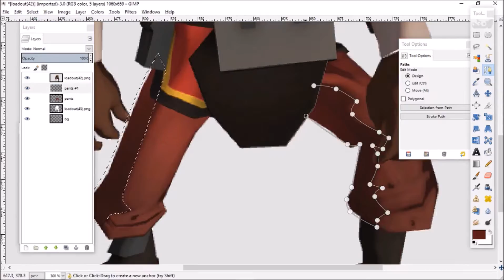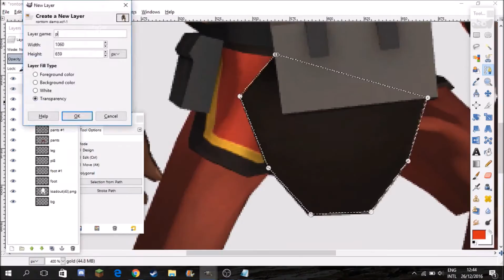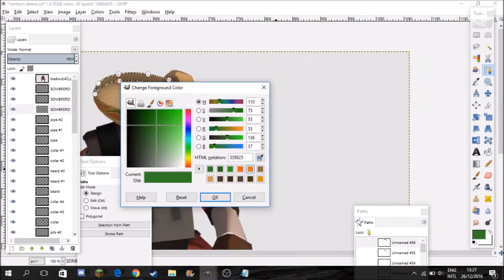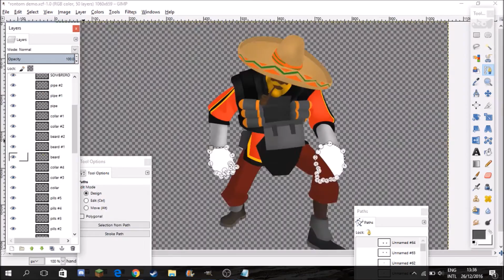Timelapse by TeknoSquirrel #5: Demoman for Rontom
Actually a part of a 9 class wallpaper, so maybe more to come
Just had SFM intro/ outros made so decided to put some work into this request and upload it.
Speed: 16x then 32x

Loadout Art, the Steam group where we make minimalist art for YOUR loadouts, for FREE!

A guide to make YOUR OWN art!

Having trouble following the Steam guide?